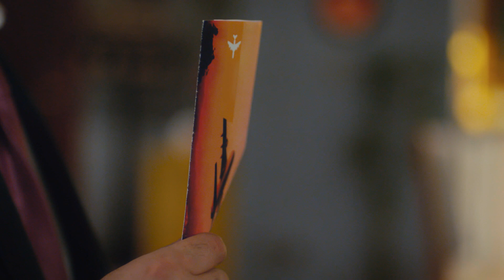Elimi Bırakma 35. Bölüm 2. Fragman